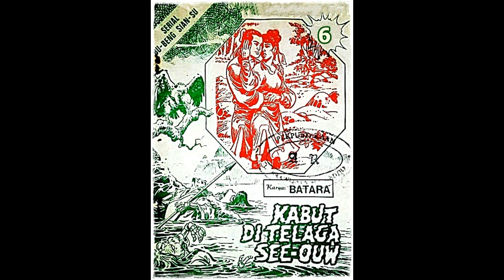Seri Cerita Silat Kabut di Telaga See ouw Jilid 6